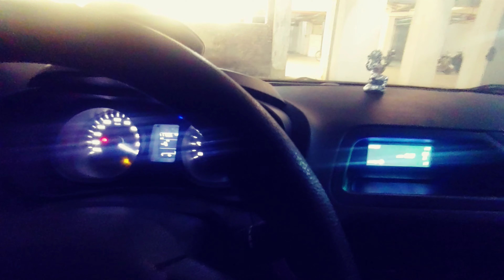My 2nd Vlog || Glimpse of my Family || Saurav Singh Phougat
Self introduction
Introduction of my wife and my son frist time ever
urgent ghar se call aya
# Cinematics.